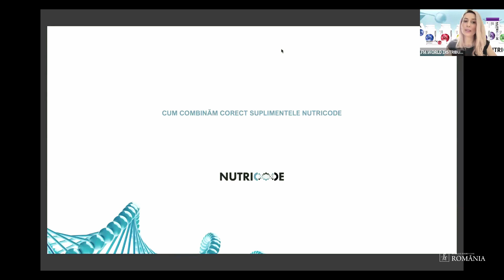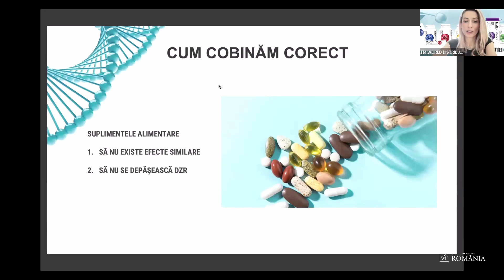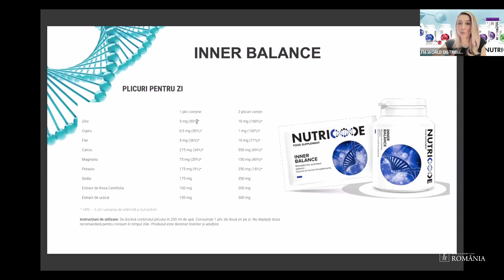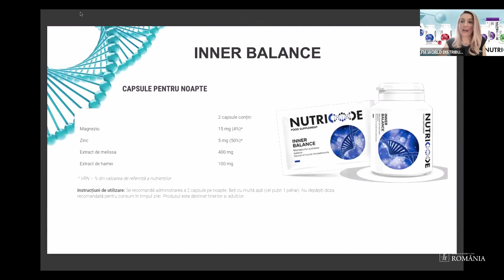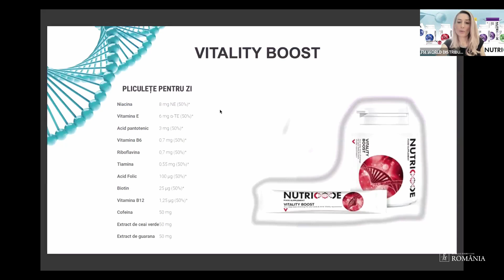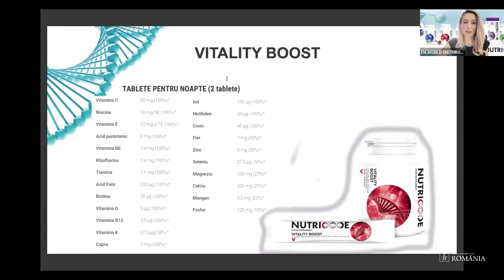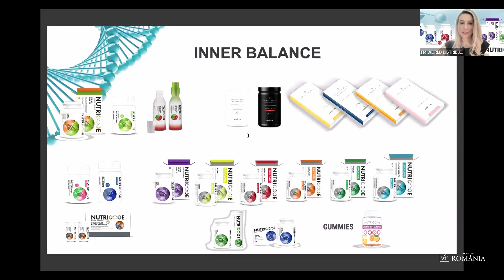Cum combinăm produsele Nutricode?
ZOOM Meeting susținut de nutriționistul & coordonatul programului FIT6 România - Elsa Vasilache
Video edditing - Beatrice Scutelnicu